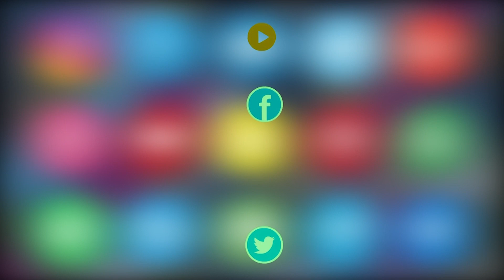Mehdipatnam Pillar No 23 Se 31 Tak Road Diversion | Asif Nagar Traffic Inspector Ka Bayan.